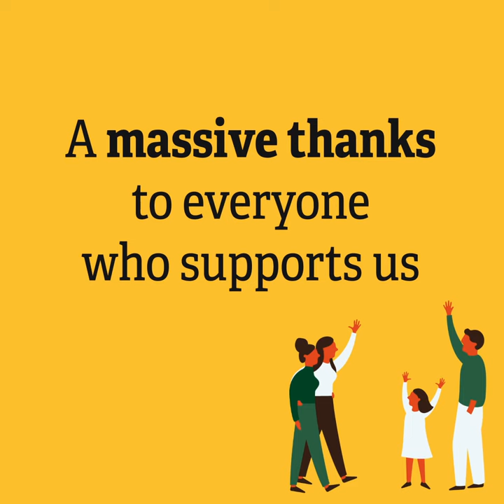The Wildlife Trusts: Our Impact 2018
A short animation outlining a few of The Wildlife Trusts achievements in 2018.